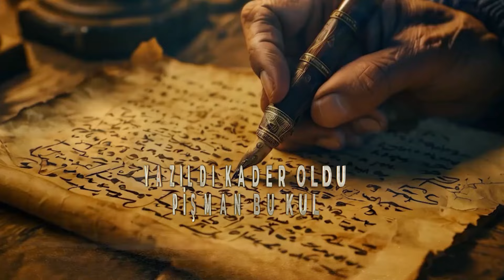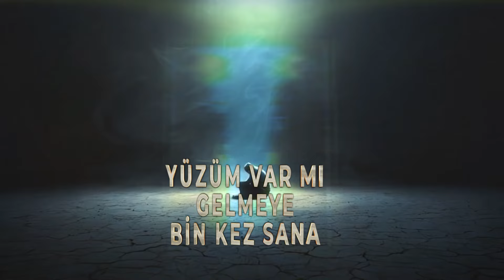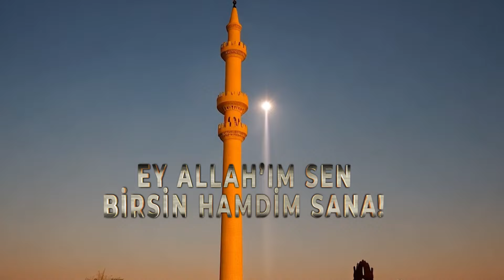Oğuzhan Çağlayan - Neşid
Beste
Söz & Vokal
Beste
Kayıt | Oğuzhan Çağlayan
Mix & Mastering | Oğuzhan Çağlayan
Video Editör | Ayşe Uğuz
Besta Ahi Ente Hurrun İlahisine Aittir
Türkçe Versiyonu Halinde Hazırlanmıştır
Yanıldım ama şimdi döndüm sana
Senin rahmetin vurdu şeytanlara
Yazıldı kader oldu pişman bu kul
Bıraktı günahı ve geldi sana
Neden varmışım senden uzaklara
Bu gaflet neden almış kapanına
Yalan dolana kanmış aciz kulun
Yönelmiş sana eli semada bak
Haramlarla bir yaşam geçmezdi ki
Anladım sen olmayınca hiçim
Meğer kendime ne zulüm etmişim
Senin kapına yüzüm çevirmişim
Yüzüm var mı gelmeye bin kez sana
Kabul eyle beni bin bir defa
ne kadar düşen bir kulsam da yar
Senin rahmetin fazladır ama
Yürekler inanıp güvenir sana
Zikrinle dolar gönül der yaradan
ve Allahu ekber şükür her zaman
Kapında köle oldu kalbim ferah
Sen rahman rahim malik zülcelal
Bir ömrüm var işte feda olsun al
Kapından çevirme rızan ile kal
Yolunda hak aşkın izinde can
Ey Allah'ım sen birsin hamdim sana!